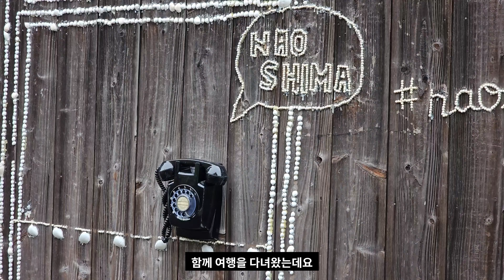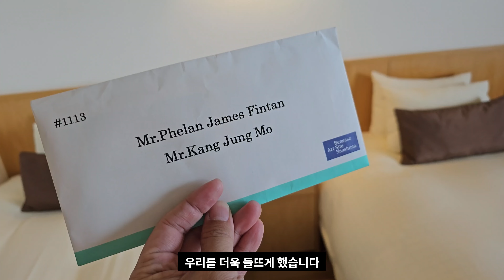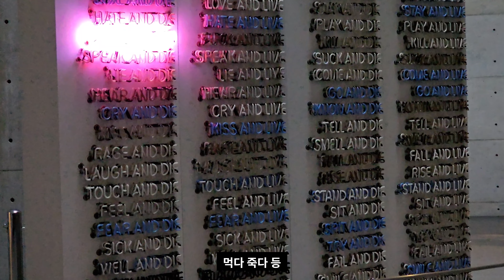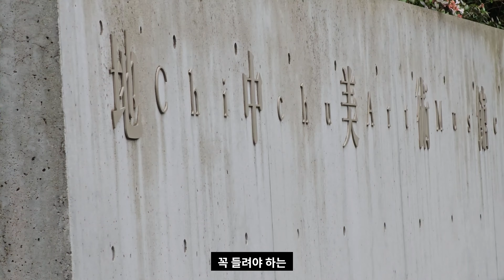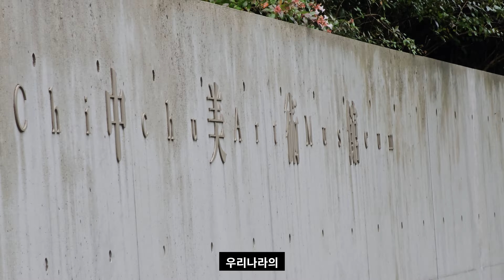삶의 모든 감각을 찾아서 나오시마 예술기행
나오시마는 늘 평온하고 느리게 흘러가는 곳입니다. 대규모의 미술관이나 건축물은 없지만 오랜 시간 변치 않는 예술과 자연이 공존하며 또 그 풍경 속에서 발견하는 예술 작품들을 오래 마주하며 천천히 더 오래 생각하고 더 많은 것을 감각 할 수 있는 여행지죠. 자 그럼 나오시마로 함께 떠나보시죠.